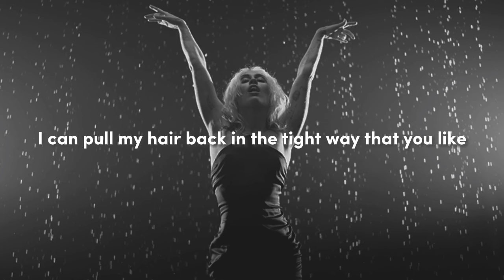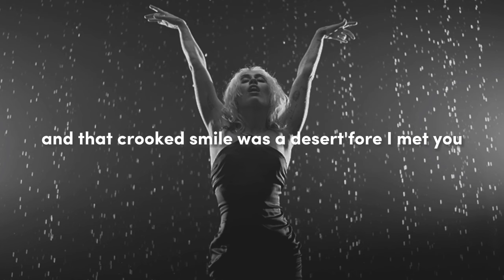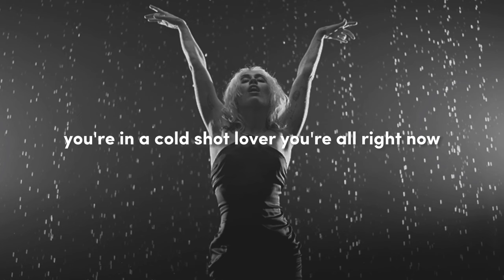Miley Cyrus - River (Lyric Video)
Lyric video for "River" by Miley Cyrus